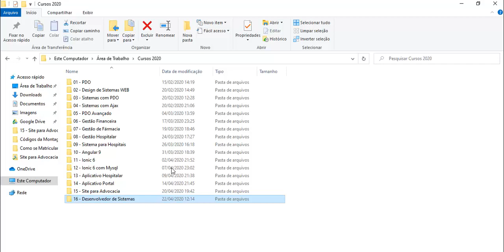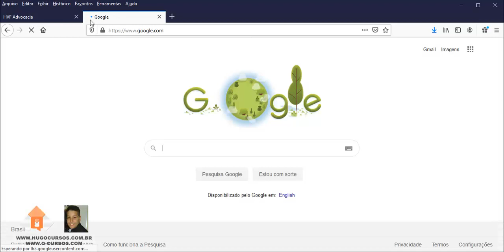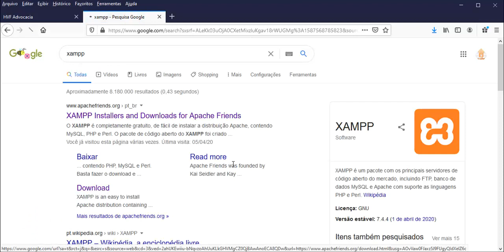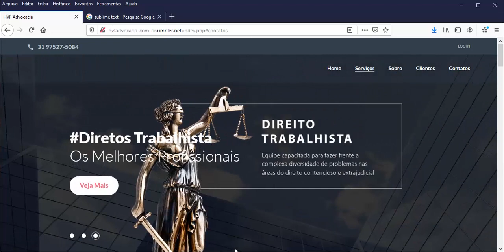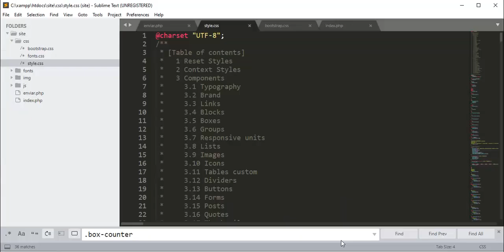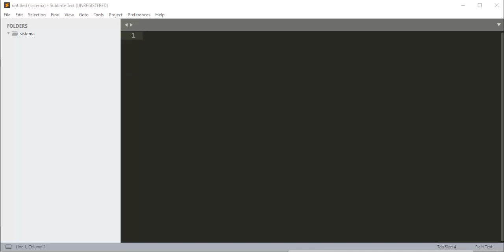Desenvolvendo sistemas WEB - Aula 02 - Pasta para o sistema